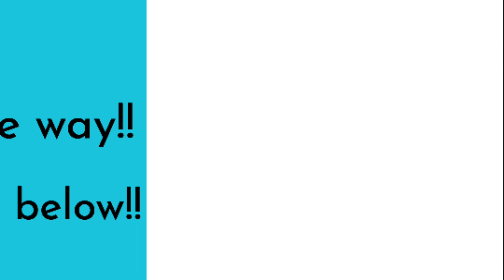Neet Ncert Tamil is backkk